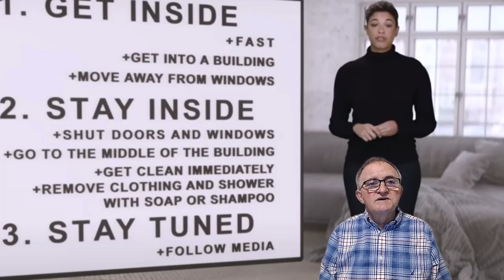There Will Be No Nuclear Shelters For You!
Explores the fact that if you live in the US, UK and Canada, there are no public  nuclear shelters where you can take refuge during a nuclear war. This is in contrast with Russia, China, Switzerland and Finland  who have shelters the protect most of their population.  Meanwhile the government elites in the US, UK and Canada have deep nuclear bunkers, and the billionaire have built their own.